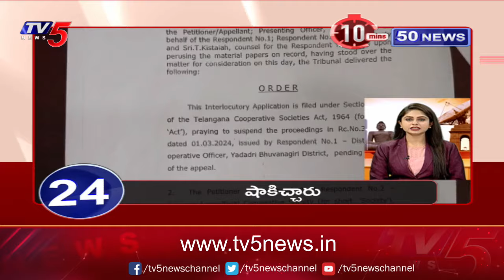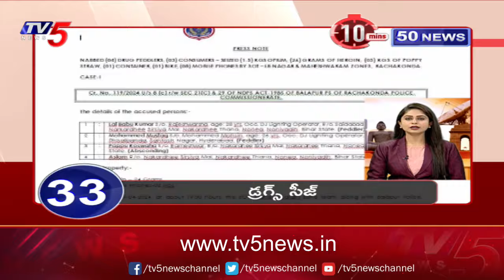10 Minutes 50News | Speed News | TV5 News Digital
10 Minutes 50News | Speed News | TV5 News Digital